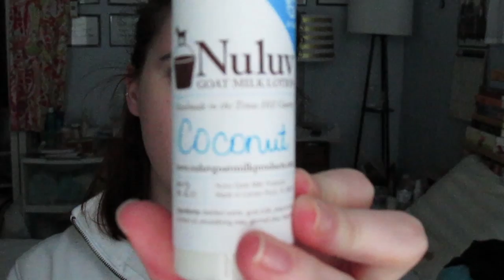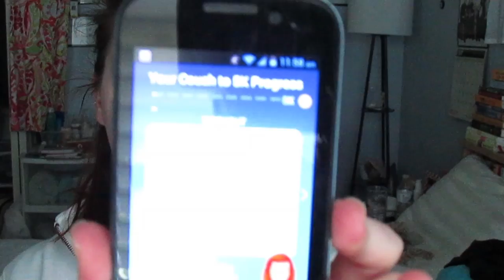Weekly Repeats & Reviews [But Actually Just Rambling About Swimsuits, The Mindy Project, & Snickers]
Hey everyone!! Super chatty video today cuz I've missed you all so much :)
IDK HOW I FORGOT TO MENTION, BUT EBATES IS HAVING 16% CASH BACK AT CERTAIN STORES THROUGH MAY 18TH!
xoxoxo,
Megan

PRODUCTS MENTIONED:
- Chantecaille Just Skin Tinted Moisturizer samples in Alabaster and Bliss
- Josie Maran Daily Argan Moisturizer Protect & Perfect Color Correcting Tinted Lotion
- Chantecaille Petales perfume sample
-  Omorovicza Queen of Hungary mist sample
- YSL Tint in Oil in No. 5 Cherry My Cherie
- Anastasia Beverly Hills Dip Brow Pomade in Auburn
- Couch to 5K app
- Snickers Rockin’ Nut Road